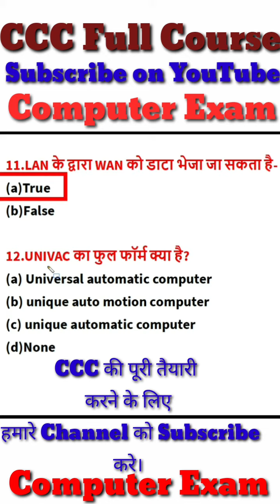CCC Full कोर्स करने के लिए हमारे Channel को Subscribe करे | computerexam youtube shorts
CCC PDF eBook👇 of 2000 mcq + 👇 shortcut keys + full form
CCC PDF eBook👇  of 1000 mcq + 👇 shortcut keys + full form
आप यहा से CCC की पूरी तैयारी कर सकते हैं।

My all Gadgets💻📱⌨🖱📷🎙👇👇
💻MY LAPTOP
📱 MY Smartphone
⌨ MY KEYBOARD
🖱 MY MOUSE
📷 MY CAMERA
🎙 MY MIC